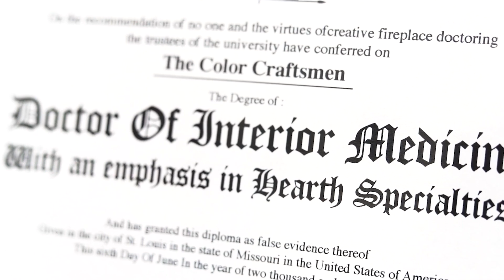The Color Craftsmen, St. Louis, Mo Homeowners receive bad news from a Doctor yet a Good Prognosis!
“The Color Craftsmen” is the name of a local company that does aesthetic makeovers in homes throughout St. Louis county, St. Charles County and adjacent areas. We meet “I don’t know what to do with my fireplace!” with several options so you can choose the one that you like best.

Your fireplace reflects your style - at least it can. When the customer says...
There’s nothing wrong with a generic, traditional fireplace, unless you want something more interesting. If you’re unsatisfied with your fireplace, we can help. You don’t even need a plan for what changes you should make. We can help you sort through the many options that are available and choose one that fits your personality, budget, architecture and lifestyle.

Whether it’s changing the color of brick, stone, marble or wood, we can help. You might prefer to clad your fireplace with stone veneer. Or perhaps you’d be willing to consider one of the attractive European Decorative Plaster finishes that are now available. No matter which choice you make, you can be confident in results that look great and reflect well on you.

Educational Videos:

If you’re searching for options to bring new life to your fireplace, we’re here to help. This is one of several educational videos we have created to help you gain a new vision for your fireplace, no matter what its current style might be. The first point is simple: Your fireplace can be altered to fit your style.

If you don’t know what your style is, join the club. Lots of folks are uncertain. We specialize in helping customers decide what the best look will be for their fireplace. Our technique employs a process-of-elimination to narrow your focus. Often, we create samples so clients can see beforehand the new look their unit will have.

With the experience we've gained over the past 35 years, we can confidently say we're the experts on creating the perfect fireplace for your home. Get a spectacular new fireplace with the help of the experts at The Color Craftsmen. We take our skill and experience to produce results that you'll love.

John Bubenik
ColorCraftsmen.com